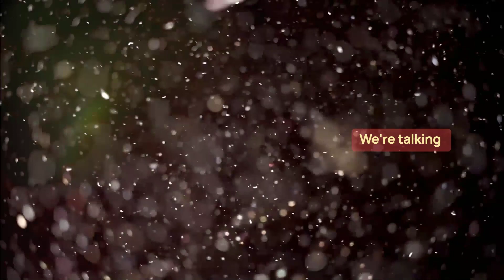PBC NEWSFLASH | Kim Kardashian Celebrates Her Birthday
Kim Kardashian Celebrates Her Birthday:
Kim Kardashian celebrated her 43rd birthday with a star-studded bash in Beverly Hills. She arrived in a sexy red dress with cutouts that showed off her famous curves. Her sisters Khloe Kardashian, Kendall Jenner, Kylie Jenner, and their mom Kris Jenner also attended the party, along with friends Hailey Bieber and Lauren Sanchez. The guests were dressed to impress, with Kris Jenner wearing a chic blazer and shorts, Kylie Jenner in a black leather minidress, and Kendall Jenner in a leopard print dress. The event was captured by cameramen for the family's Hulu show. Other notable attendees included Ivanka Trump, Malika and Khadijah Haqq, Sara Foster, and Kimora Lee.

ABOUT CHANNEL:

PBC NEWSFLASH brings you newsmakers, trending and latest current affairs happenings in India and across the globe.
Get true fact news related to politics, entertainment, sports, business, technology, science and much more.